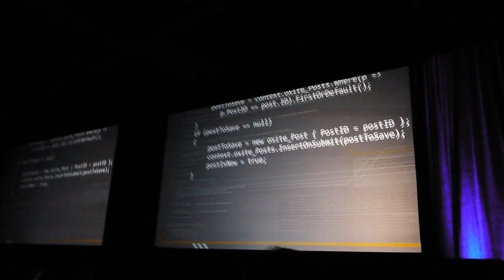Ray Ozzie at PDC09 about Azure und "the Cloud"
Microsofts Ray Ozzie at the Developer Conference PDC09 in Los Angeles. The Cloud, Windows Azure and the Future of Computing.